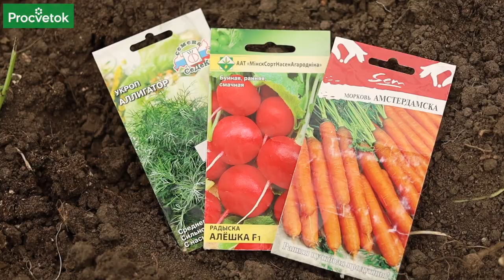ПОДЗИМНИЙ ПОСЕВ В ТЕПЛИЦЕ. Как получить самый ранний урожай овощей и зелени без хлопот?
Если у вас на участке стоит поликорбанатная теплица, то это прекрасная возможность получить отличный урожай зелени и овощей в самые ранние сроки. Не дайте пустовать теплице зимой, а произведите посев овощей и зелени. Как правильно производить посевы в теплице под зиму, какие культуры лучше посадить в этом видео расскажет опытный агроном Петр Ломонос.

00:00 Вступление
00:15 Как использовать поликарбонатную теплицу круглый год
00:58 Цветная и пекинская капуста в поздние сроки
02:16 Подзимний посев овощей в теплице
02:48 Лук-выборок
03:01 Укроп, салат, кориандр
03:15 Редис, морковь
03:44 Плюсы подзимнего посева в теплице
04:16 Какие удобрения нужно внести в теплицу под зиму
04:44 В какие сроки делать подзимний посев в теплице
04:55 Главное условие подзимнего посева - сухая почва
05:11 Посев дражированных семян под зиму
05:35 Укрываем посевы опавшей листвой, соломой
06:18 Открываем двери в теплице зимой
06:44 Когда снимать укрытие с посевов